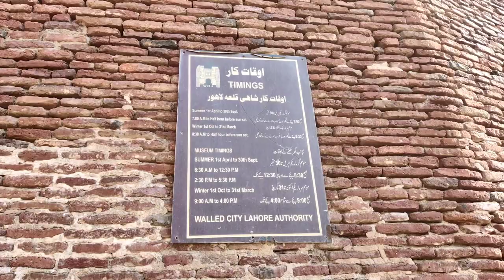Final Part Of Lahore Fort Vlog - Shahi Qila Lahore Visit ❤️